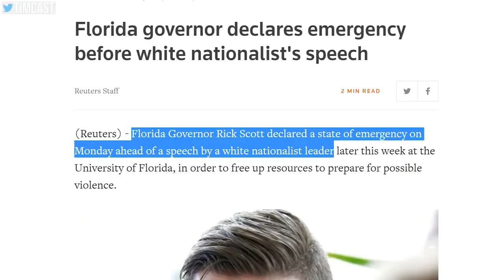LACI GREEN TALKS FEMINISM AND TRIBALISM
Laci Green talks feminism and tribalism with me. Laci is considered a prominent voice on the left but faced criticism from left leaning activists after calling for dialogue between the left and right, feminist and anti feminist. Today we talk Tribalism and Feminism.

Tim Pool
330 Washington Street - PMB 517